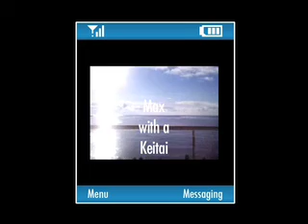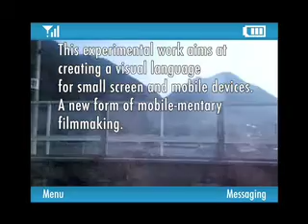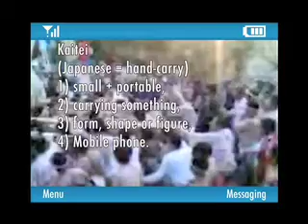Max With a Keitai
The city film was shot entirely on two mobile phones by Max Schleser in Japan in 2006 and has been distributed for cinematic and mobile media release. Max With a Keitai screened in the Museum of Moving-Image in San Paulo, The Pocket Film Festival and is part of the public film achieve in the Forum des Images in Paris.

The experimental documentary Max with a Keitai is exploring Japanese metropolitan centres through the lens of a mobile phone and captures an emerging mobile phone video aesthetic, which surfaced and characterises the years 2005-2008. The city film captures the everyday life of the mobile phone filmmaker Max during the mobile-mentary (mobile documentary) production and the Japanese megapolis in the Taiheiyō Belt. The cityscapes are depicted as a hybrid of tradition and progressive technoculture. In addition Max With a Keitai provides an alternative reading of the technologically most advanced centre. Max recorded the failures of the technoculture, such as the derelict shopping mal in Den-Den town (= Electric city) with his kaitei (mobile phone). Max With a Keitai is a digital record of a vblog The video-blog was produced at the end of 2006 during the production on location in Japan. A short of the experimental city film Max With a Keitai was edited on location and screened for the first time in Japan at the Design Fiesta in Tokyo in December 2006. The screening of the film to a Japanese audience became part of the feature project and is a direct reference to Kinoki filmmaking. Including original soundtrack based upon mobile field recordings by Dithernoise (aka Simon Longo), Demetris Roditis, Kota Kawasaki, Glitchworks (aka Jo Thomas), Will K-nine (aka Will Oliver) and Charlie McConville.